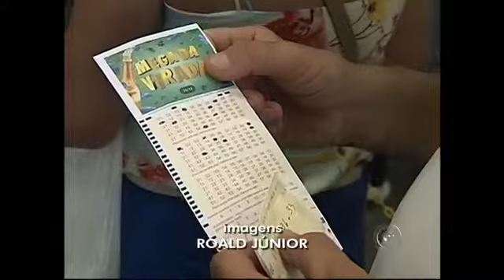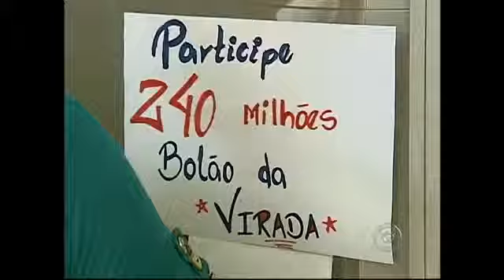Moradores Itapetininga Lotam Lotéricas Para A Mega Da Virada